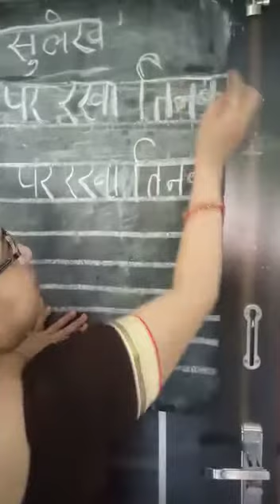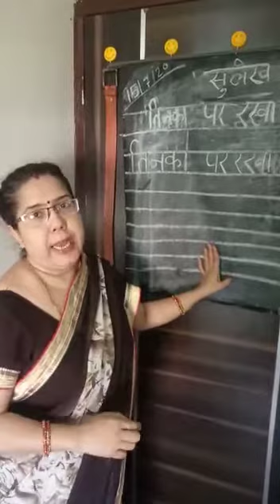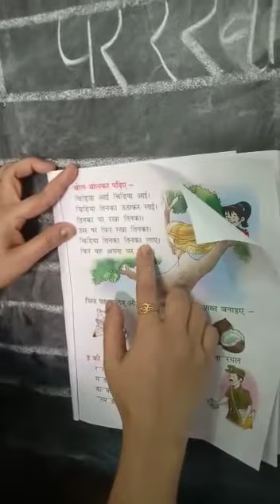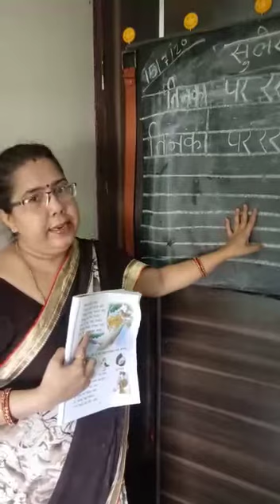Hindi-16-7-20-By Pammi Sharma